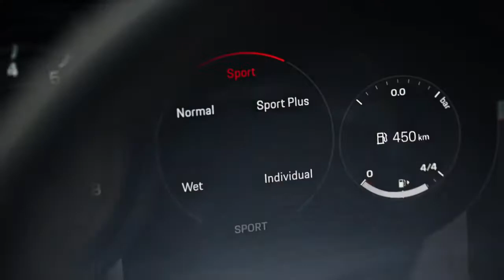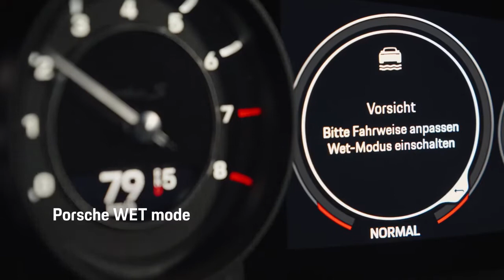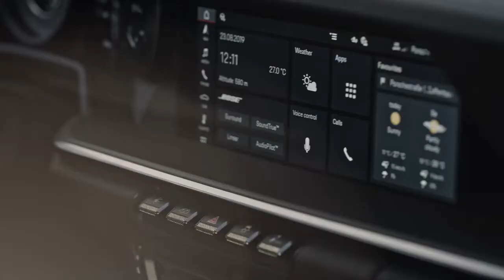01 Porsche 911 Turbo S Highlights